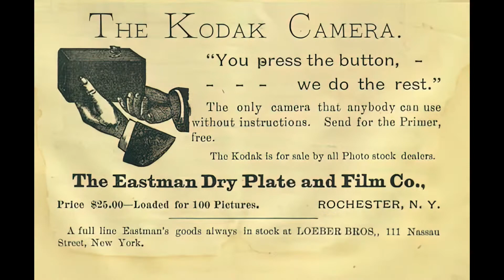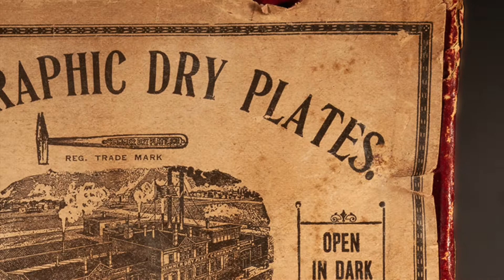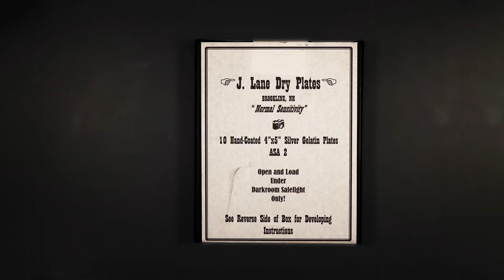Amateur Photography at the Start of the 20th Century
The invention of the dry plate revolutionized photography and created a new type of photographer: The Amateur. In this video I replicate the experience of being one of those early photographers using dry plates and a camera made in 1902.